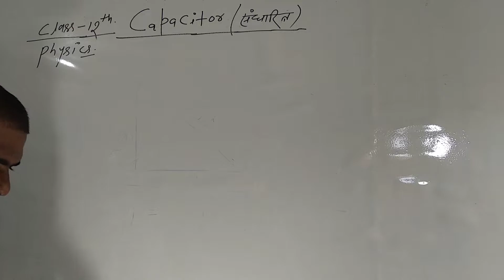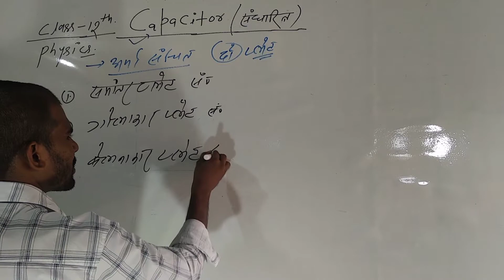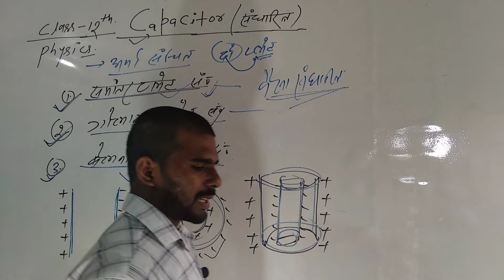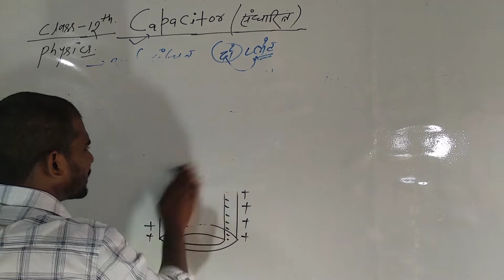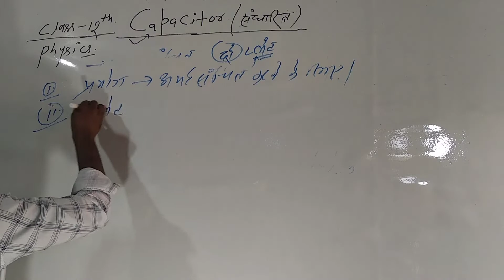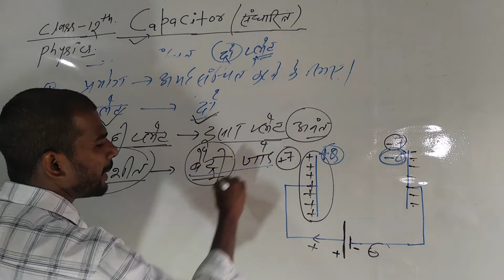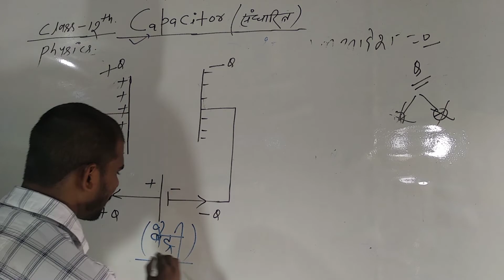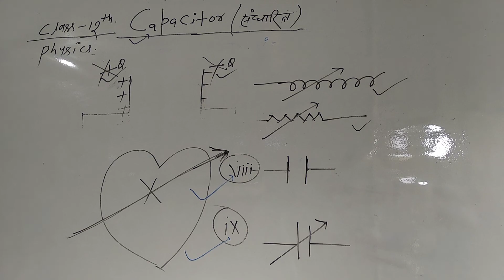Capacitor class 12 physics || संधारित्र कक्षा 12 भौतिक विज्ञान || Electrostatics || pcm classes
@PCMEDUCATIONCENTRE PCM CLASSES MASAURHI
In this video we will discuss about capacitor. Definition of capacitor, types of capacitor, construction of capacitor and many factors.
इस वीडियो में हम लोग संधारित्र के बारे में अध्ययन करने वाले हैं। संधारित्र क्या है? यह कितने प्रकार का होता है? संधारित्र का बनावट किस प्रकार होता है। इन सभी बातों पर इस वीडियो में वर्णन किया गया है।